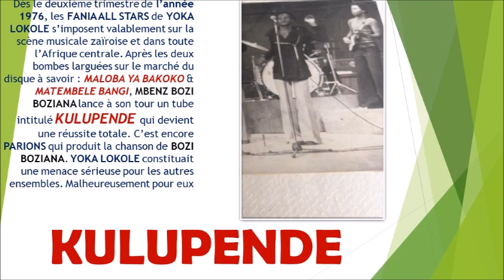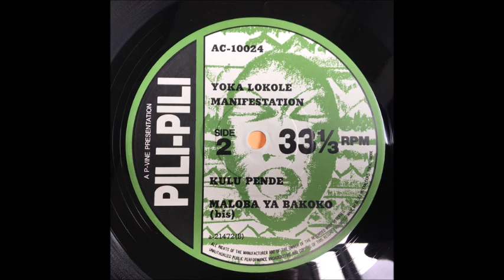Kulupendé 1ère version Une Très Belle Pièce Rare de Grand Père Bozi Boziana & Orchestre Yoka Lokolé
Voici la 1ère version de la chanson KULU PENDE  au sein de l'Orchestre YOKA LOKOLE telle qu'elle a été enregistrée au studio et telle qu'elle a été pressée sur 45 tours. Il s'agit du 2ème enregistrement du groupe YOKA LOKOLE.

A/C : Grand Père Mbenzu Bozi Boziana
Année : 1976
Date d'enregistrement : 2 Juin 1976
Date de sortie : 12 Juin 1976
Série : Au Pas Au Pas Au Pas Au Pas

Vocals : Bozi Boziana, Shungu Wembadio, Mavuela Somo & Mbuta Mashakado
Solo : Shora Mukoko Matondo dit Maillot Jaune
Bass : Dada Kombé
Accompagnement : Bidiampasi Sec Bidens
Batterie : Baroza de Gabonia
Lokolé : Otis alias Otess Koyongonda

Editions PARIONS
Référence : PAR-78
Editions tenues par MONSIEUR MFUMU MUNTU BAMBI
Producteur : MONSIEUR MFUMU MUNTU BAMBI soit PARIONS MONDENGE

Source : Numérisé à partir du 45 tours acheté chez DISCOGS

Contexte : Enregistrement effectué le même jour que la chanson de MAVUELA SOMO SIMEON LE GEANT CATALOGUE intitulée MALOBA YA BAKOKO. Quelques jours après, une version bis de la chanson KULUPENDE sera retravaillée et enregistrée avec la reprise de la chanson MALOBA YA BAKOKO de Mavuela Somo.